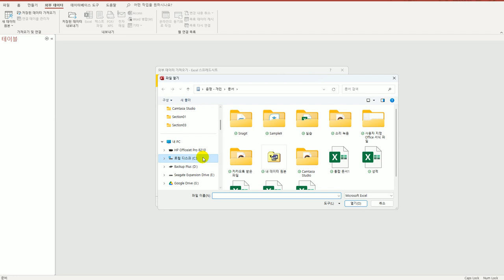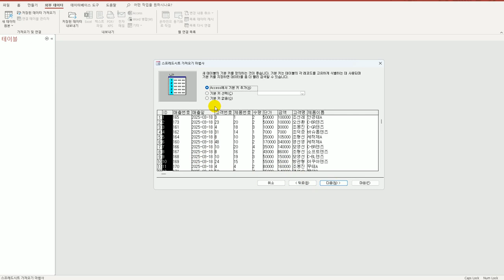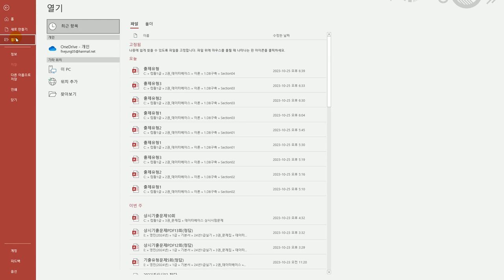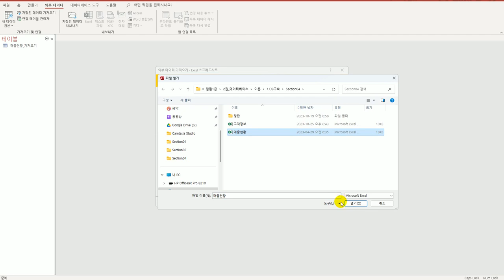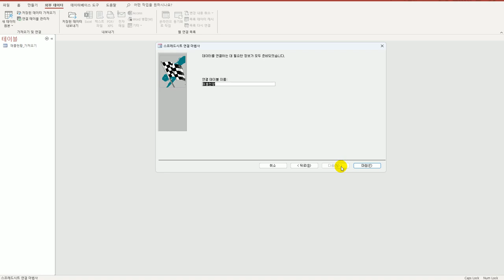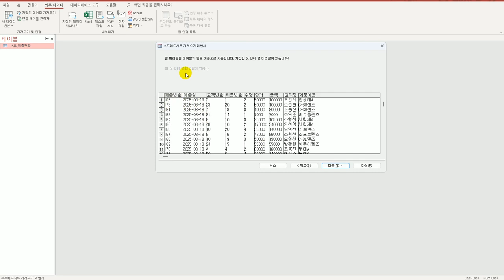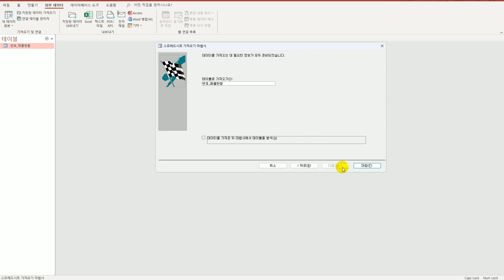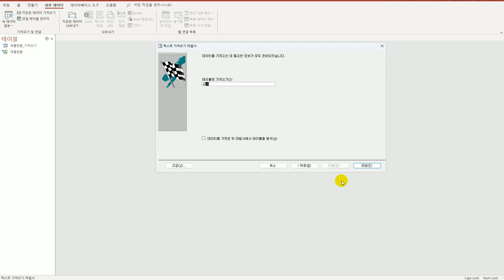[컴활1급실기] 액세스_04 외부 데이터 가져오기